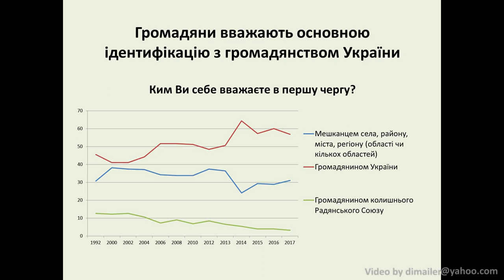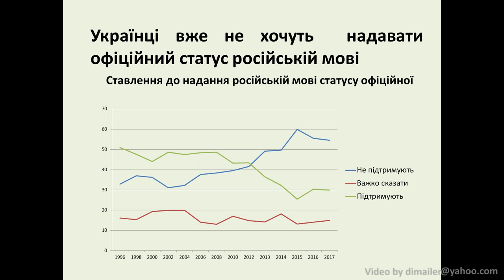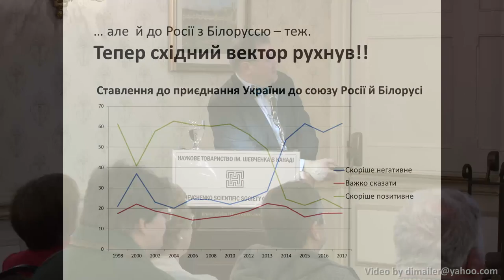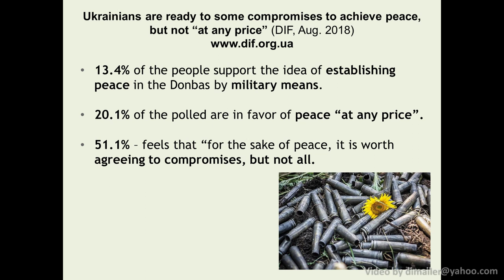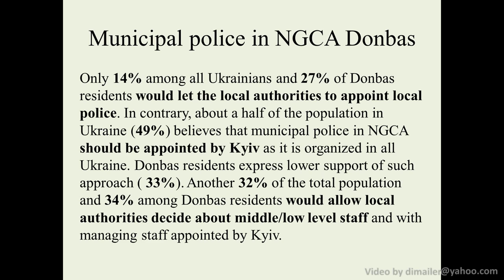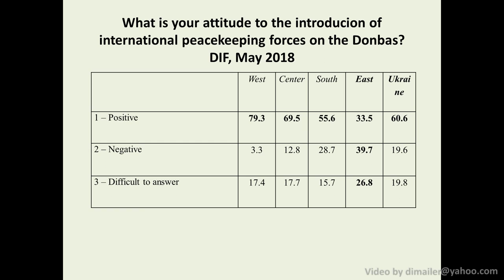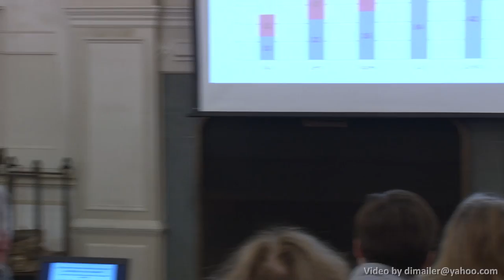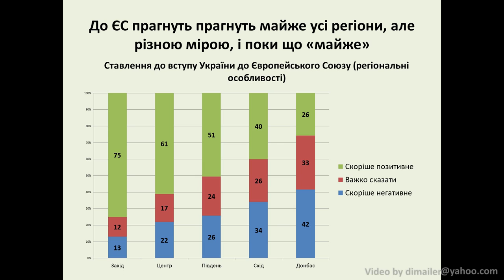Олексій Гарань, «Громадська думка украïнців: ідентичність, війна, вибори»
16 листопада 2018 р.
Наукове товариство Шевченка в Канаді та Канадський інститут украïнських студій представляють доповідь Олексія Гараня «Громадська думка украïнців: ідентичність, війна, вибори».

Олексій Гарань — професор кафедри політологіï, Національний університет «Києво-Могилянська академія»

Наукове Товариство Шевченка (НТШ) гуртує членів суспільства, які зацікавлені наукою.

Головною метою Канадського інституту украïнських студій є просування, розвиток та підтримка украïнських студій в Канаді та за кордоном.

Shevchenko Scientific Society of Canada and Canadian Institute of Ukrainian Studies present a lecture by Oleksiy Haran, "Public Opinion of Ukrainians on Identity, War, Elections".

Westminster Room
Old Mill Toronto
Canada

Oleksiy Haran is a professor of comparative politics, National University of Kyiv Mohyla Academy.

The Shevchenko Scientific Society of Canada is a Ukrainian Canadian organization with a focus on education and learning.

A primary aim of the Canadian Institute of Ukrainian Studies is to foster, develop, and support Ukrainian studies in Canada and internationally.

Quality and affordable video in Toronto area
Dmytro Doblevych